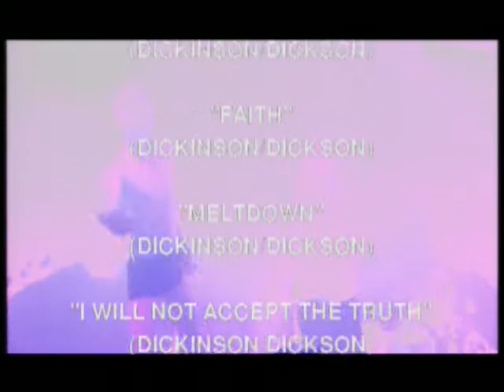Bruce Dickinson - 12. The Prisoner (Live Skunkworks 1996)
Skunkworks Live 1996 - Recorded in Pamplona and Gerona, Spain on May 30th and 31st 1996, during the Skunkworks world tour.

Alex Dickson - Guitar
Chris Dale - Bass
Alessandro Elena - Drums

The Prisoner (Adrian Smith, Steve Harris)

[Lyrics]

We want information... information... information...
Who are you? -- The new number two.
Who is number one? -- You are number six.
I am not a number! I am a free man!

I'm on the run I kill to eat
I'm starving now feeling dead on my feet
Going all the way I'm nature's beast
Do what I want I'll do as I please

Run, fight, to breathe it's tough
Now you see me now you don't break the walls I'm coming out

Not a prisoner I'm a free man and my blood is my own now
Don't care where the past was I know where I'm going... Out!

If you kill me it's self defence
If I kill you then I call it vengeance
Spit in your eye I will defy
You'll be afraid when I call out your name

Run, fight, to breathe it's gonna be tough

Don't care where the past was I know where I'm going
Not a number I'm a free man I'll live my life how I want to
You'd better scratch me from your black book 'cause I'll run rings around you

Not a number I'm a free man live my life where I want to

The Prisoner is a song from Iron Maiden's album ''The Number Of The Beast'', released in 1982.

''The opening for this song is from the actual Prisoner T.V. series with Patrick McGoohan. Adrian took the solo on this one and it's one of his favourites. It's a very strong live number, although we don't play it on the set now. ''(Steve Harris)

Inspired by the 17-episode British TV cult-series of the same name starring Patrick McGoohan, 'The Prisoner' begins with the famous spoken dialogue that also constitutes the introduction of every episode of the series.

'The Number of the Beast' is the third studio album by British heavy metal band Iron Maiden. The album was released on March 29, 1982 through EMI and on its sister label Capitol on the Harvest imprint in the US originally before it was re-released by Sanctuary/Columbia in the US. This was the debut of vocalist Bruce Dickinson in Iron Maiden. It has been cited as one of the most influential heavy metal albums of all time, and is widely acknowledged as one of the best and most iconic albums of the genre.

Skunkworks Live can be found on ''Anthology'' DVD (Disc 1) by Bruce Dickinson, released on June 19, 2006.

''Anthology'' is a 3 disc compilation DVD by Bruce Dickinson, the lead singer of Iron Maiden. The DVD features three live performances as well every single promotional video made during Bruce's solo career. The DVD also includes over an hour of extras and unreleased footage.

Bruce Dickinson interview 1996:
''Skunk works is the name of the design bureau of Lockheed Aviation company that very secret and advanced aircraft. Planes that can't be seen on radar and the Blackbird which is the worlds fastest and highest flying aeroplane. They designed the U-2, Americas first jetfighter back at the end of the second world war, the F-104 Starfighter, all kinds of really very revolutionary jetplanes. Skunk Works is their nickname which became the semi-official title. So we changed it from being two words to just one word. So on the cover it says Skunkworks.
So we thought...hhmm..if we can make records as they make aeroplanes...he he he!''

Originally, Bruce intended for Skunkworks to be the debut album of a band by the same name. However, the label would not publish the record under any other name than Bruce Dickinson. The album sounds quite different from Bruce's other solo works. Most songs in this album have the central theme being science and/or related themes. Furthermore, the songs are relatively short, with most running around 3 minutes. The band didn't last and for his next solo project, Accident of Birth, he teamed up with guitarist Roy Z.

In 2005, Skunkworks album was re-released and the 2005 extended version included songs performed live, such as "Inertia", "Faith", "Innerspace", "The Prisoner" and other previously unreleased songs.

The intro and outro tapes that was used on the Skunkworks-tour was lifted from the obscure "Captain Lockheed and the Starfighters" album by Robert Calvert. The intro was the track "Catch a falling starfighter" and the outro was "The Gremlin II", which, by the way, has Arthur Brown on guest vocals.